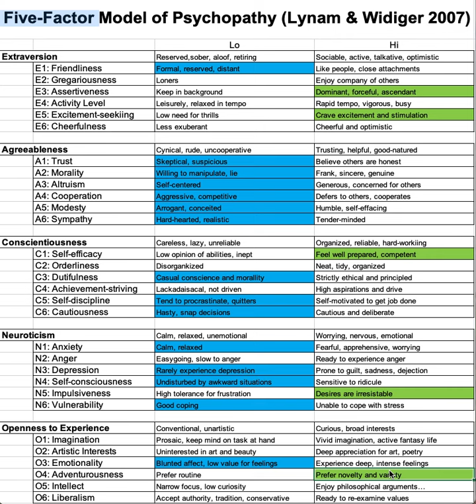Profile of Psychopathy: Five Factor Model of Personality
Personality profile of psychopaths based upon research by Lynam & Widiger 2007.